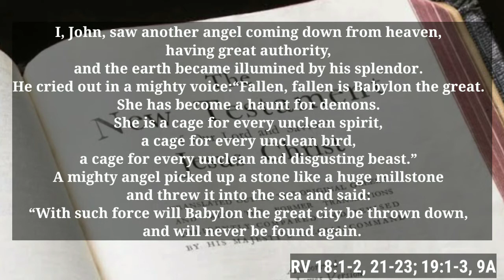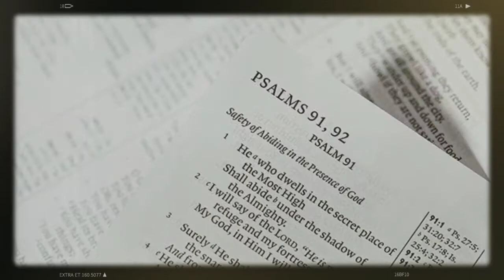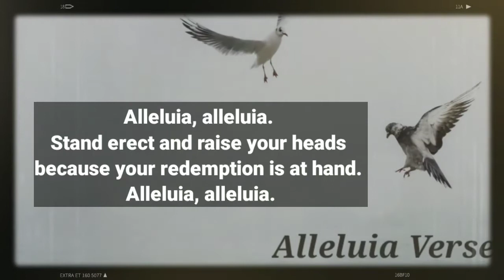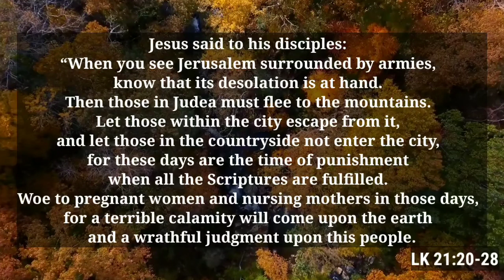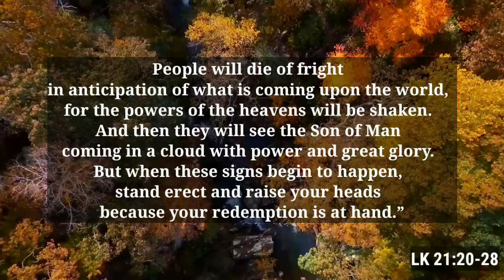🆕November 26 Daily Reading 👉 Urgent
Good day! If you're interested to find out more about November 26,   check out:

This video is all about November 26 information but also try to cover the following subject:
-Daily Reading
-Novenas
-Prayers

 Something I noticed when I was looking for details on November 26 was the lack of pertinent information.
November 26 nevertheless is an subject that I understand something about. This video for that reason should be relevant and of interest to you.

Our YouTube channel has other related video clips concerning Daily Reading, Novenas and Prayers
Have I answered all of your concerns about November 26?
 Individuals who searched for Daily Reading likewise searched for Novenas.